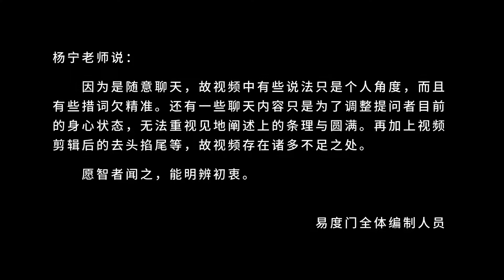慈悲 利他 易度门 聊天室汇辑2017年2月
慈悲　利他
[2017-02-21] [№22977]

Last update at 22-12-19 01:18:09